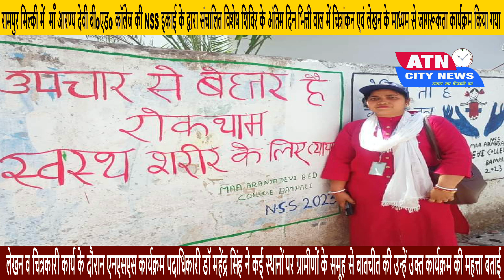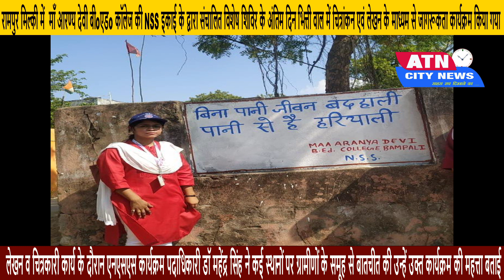रामपुर मिल्की में माँ आरण्य देवी बीoएड कॉलेज की NSS इकाई के द्वारा संचालित विशेष शिविर के अंतिम दिन